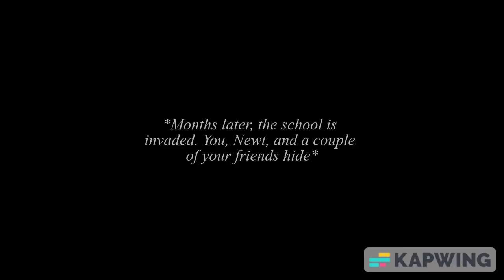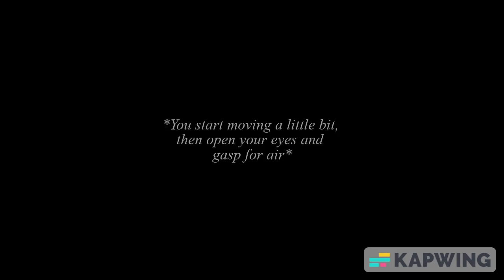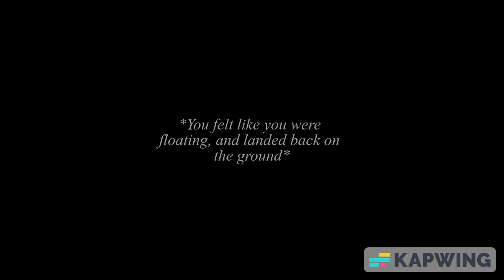You and Newt: Your life long story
If you have any comments, or want to get more content, let me know!